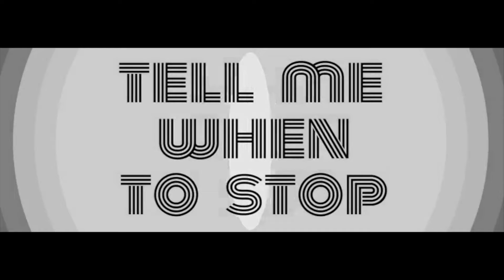Harrison Barnes - TELL ME WHEN TO STOP (Official Music Video)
Official Music Video by Harrison Barnes Performing the single "TELL ME WHEN TO STOP"

Cinematographer: Mike Perez (@mikeperezmedia)
1st AC: Daniel Saenz  (@danielisaenz)
Choreographer: David Mayorga (@odancedaviddanceo)

Featuring...
David Mayorga (@odancedaviddanceo)
Gabrielle Potapenko (@gabriellepotapenko)

TELL ME WHEN TO STOP
Lyrics by: Harrison Barnes

Tattoo your name all across my skin
So clumsy with love, baby I've fallen in
Forever's a long time, I'll take what I get
Got this open space by me that I'm saving...

(For you, you)
Honestly loyal to a fault
(For you, you)
 If I'm honest it's not my fault
Got lost in your kiss
All caught up in my feelings
I'm not a betting man
But I'm all in. yeah

(Chorus)

Knew it the moment I saw you cross the room
Don't wanna overstay my welcome but you're welcome to
So many memories I wish I could undo
Go back to the beginning so I can redo it

(With you, you)
No there's not enough time
(With you, you)
I'm yours as long as you like
Baby lead the way
You can have all my days
When you're done all you have to do is say
It's Over

(Chorus)

When you're ready to let me go
All I ask is you let me know
Till the end baby I'm all yours

Tell me to stop loving
x2

To stop loving you
Yeah

(Chorus)

Tell me to stop loving you

TELL ME WHEN TO STOP Official Music Video by Harrison Barnes